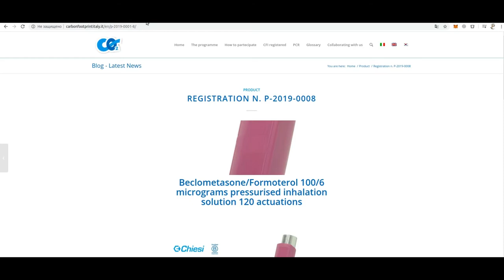Digital Blockchain passport with carbon footprint estimation dapp demo